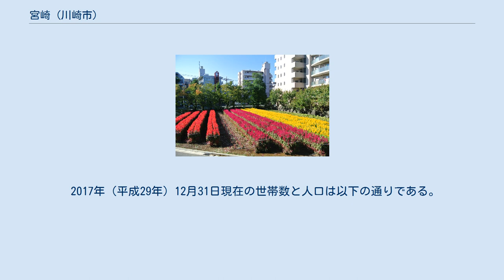宮崎 (川崎市)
日本 」 神奈川県 」 川崎市 」 宮前区 」 宮崎 宮崎（みやざき）は、神奈川県川崎市宮前区の町名。
現行行政地名は宮崎一丁目から宮崎六丁目と大字宮崎。
住居表示はいずれも未実施区域。
郵便番号は216-0033。
面積は1.274km2。
 宮前区の北東端にあり、北東側で高津区に接する。
旧宮前村（みやさきむら）の中心部に位置するが、東急田園都市線開通前は交通の不便さから、のどかな農耕地帯が残っていたという。
東急田園都市線の開通後、急速に宅地化し、現在は一戸建て住宅やマンションの立ち並ぶ住宅街となっている。
 馬絹（まぎぬ）で矢上川に合流する、矢上川の支流の小川を谷として、その両側の斜面及び頂上の台地部分によって構成される。
そのため、他の宮前区内と同様に坂が非常に多い。
主な坂としては、 などがある。
 近年日本電気(NEC) 研究所のあった敷地が、「宮崎さくらの丘公園」という名で住宅地として再開発されている。
 住宅地の地価は、2014年（平成26年）1月1日の公示地価によれば、宮崎1丁目12番34外の地点で30万8000円/m2となっている。
 この地域には旧来「宮崎」の名は存在しなかった。
宮崎の名ができたのは、1951（昭和26）年。
梶ケ谷・馬絹・土橋・有馬のうち軍用地として接収されていた地が農地解放された際、新たな大字として成立した。
このとき、後述のように「宮崎小学校」から「宮崎」という名が付けられた。
その後、いくつかの町域が分離されるなどもあり、残りが宮崎及び宮崎1丁目から6丁目となって現在に至っている。
また、軍用地に接収された時代は住民はいなかったが、その前後はのどかな農耕地帯であり、自然を多く残していたようである。
劇的な変化が訪れたのは、1966（昭和41）年。
東急田園都市線が開通し、東京のベッドタウンとして急速に都市化、人口が増加し、現在の住宅地が形成される。
 宮崎の名は、旧宮前村（みやさきむら）に由来する。
 1889年（明治22年）に、野川・馬絹・土橋・梶ヶ谷・有馬の5村と溝口村の飛地が合併した。
この時、新村の村名は、村の中央に近い、女体権現社（現：馬絹神社）の前にある「宮ノ前」（みやのまえ）地区に置かれたことから、「宮前村（みやさきむら）」と名付けられた。
その後1938年（昭和13年）、川崎市に宮前村が吸収された際、宮前村の名は消滅した。
また、この時に村（馬絹）にあった「尋常高等宮前小学校」は、川崎市内に既に在った「尋常川崎宮前小学校」（現川崎市立宮前小学校、川崎区宮前町）と名称が重なるため、「川崎市宮崎尋常高等小学校」と名を改められた。
（その後、1941年（昭和16年）に「川崎市宮崎国民学校」、1947年（昭和22年）に「川崎市立宮崎小学校」と改称）。
1951年（昭和26年）、太平洋戦争中接収を受けたこの地域が農地解放時に新地域として成立する際に、当地に宮前村があったことにちなみ、「宮崎小学校」の名から「宮崎」という名が付けられた。
 2017年（平成29年）12月31日現在の世帯数と人口は以下の通りである。